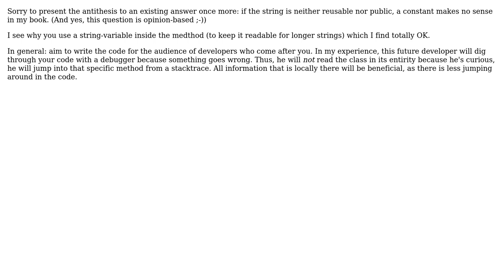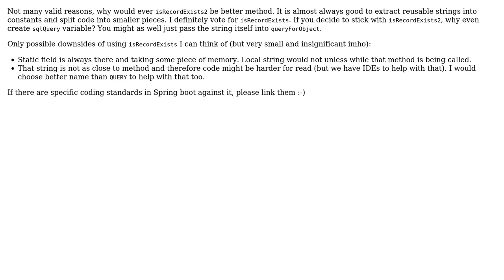Code Review: Using static final Strings for SQL Query in Spring Boot (3 Solutions!!)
Code Review: Using static final Strings for SQL Query in Spring Boot

With thanks & praise to God, and with thanks to the many people who have made this project possible! | Content (except music & images) licensed under CC BY-SA | Music | Images & others | With thanks to user mtj user Mohammad Javed user K.H. user Jamal user Brandon LS and the Stack Exchange Network Trademarks are property of their respective owners. You are responsible for your own actions.